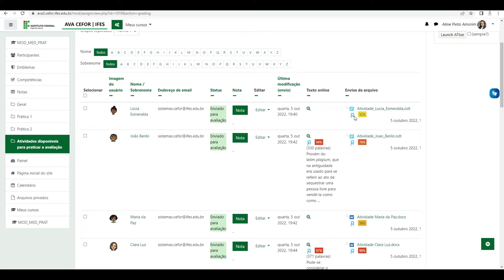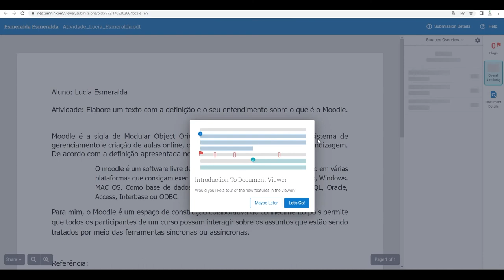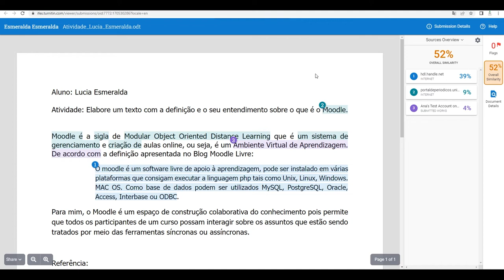Avaliar tarefa com Turnitim habilitado (Moodle 3.9)